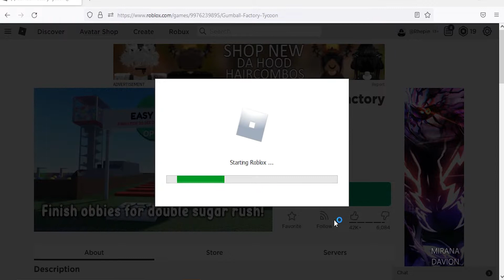Roblox Gumball Factory Tycoon New Codes July 2022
New codes for cash & sugar rush in Roblox Gumball Factory Tycoon